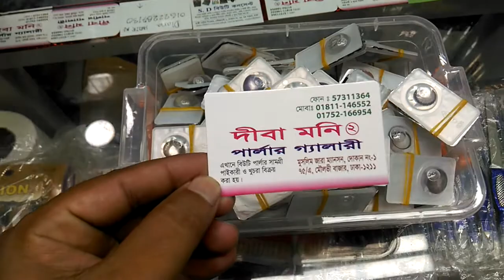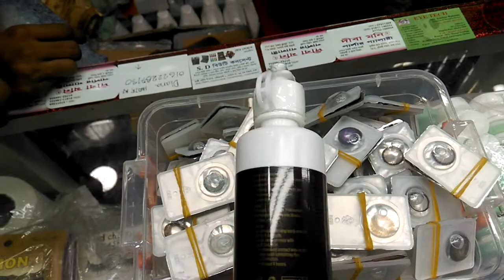সুলভ মূল্যে চোখ সাজানো কন্টাক্ট লেন্স কিনুন || cheap price eye catching contact lenses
সুলভ মূল্যে চোখ সাজানো কন্টাক্ট লেন্স কিনুন। পার্লারে গিয়ে টাকা খরচ না করে এবার হবে ঘরেই চোখ সাজানো। কন্টাক্ট লেন্স সংগ্র করতে চাইলে যোগাযোগ করুন 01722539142 নাম্বারে।